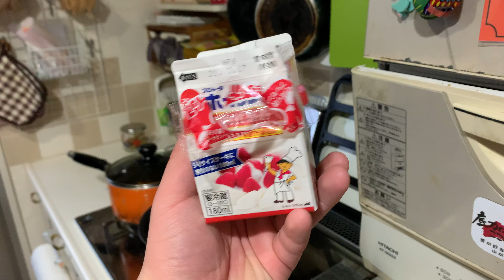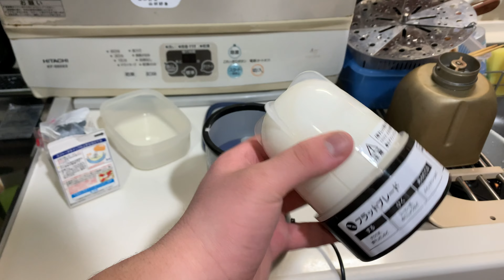ただ生クリームを作るだけの動画